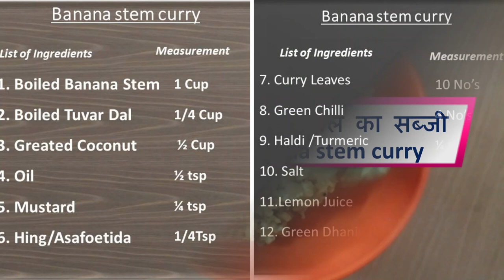అరటి దంటు కర్రీ | Banana stem curry | In Telugu….In 10 Minutes